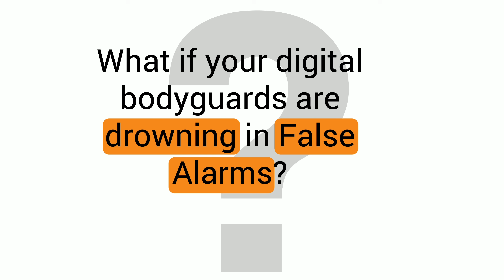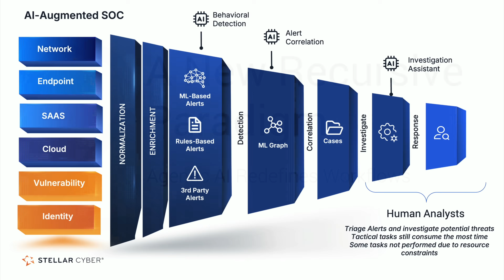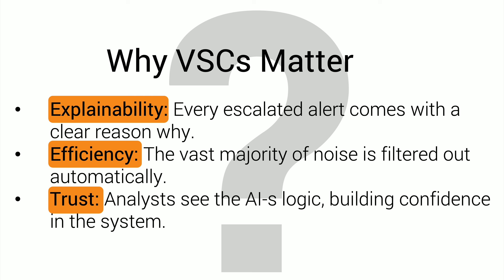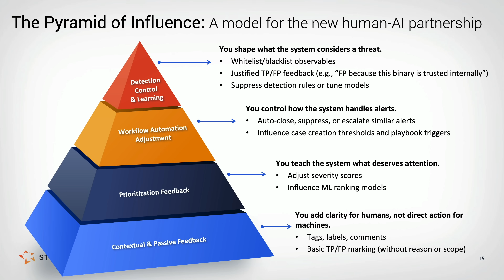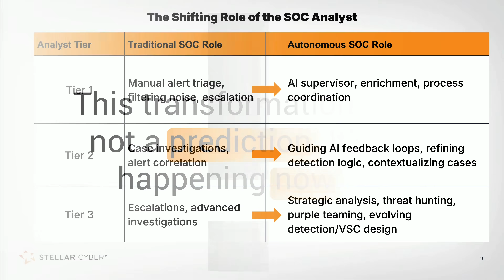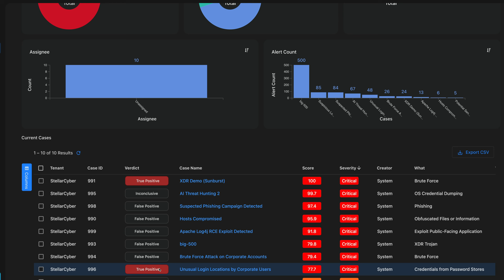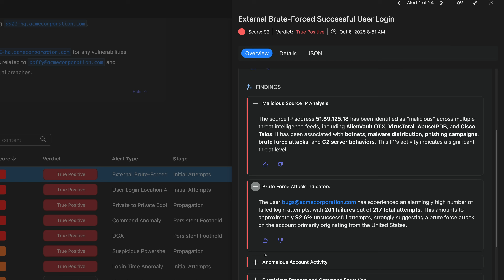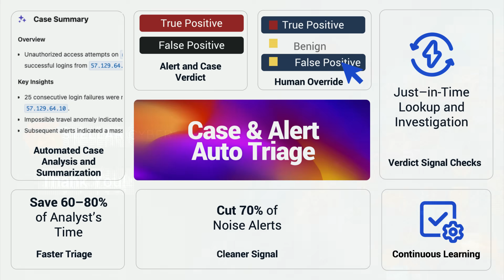Human-Augmented Autonomous SOC: Rethinking Security Operations Workflows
In this video, we explore how AI is transforming cybersecurity — from streamlining SOC workflows to enhancing detection and response. Learn how next-gen security teams leverage AI-powered platforms to reduce alert fatigue, prioritize threats effectively, and protect their organizations with agility.

What you’ll learn in this episode:
👉 Why traditional security models need AI augmentation
👉How AI helps automate and prioritize incident response
👉Real-world insights into modern SecOps strategy
👉Future trends in cybersecurity defense and AI innovation

⏳ Chapters / Timeline
00:00 – Introduction & Overview
01:15 – Funnel Approach & Setup
02:31 – Defining the Old vs New Process
03:46 – Feedback and AI Integration
05:02 – Role of Analysts and AI
06:17 – Automated Case Handling
07:33 – Alerts and Visualization
08:48 – Human + AI: Augmented Analyst